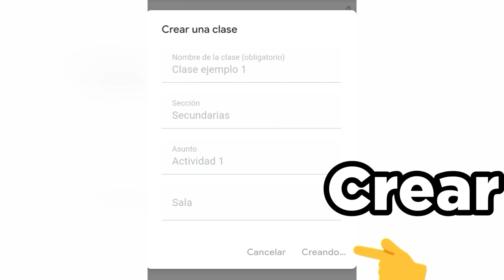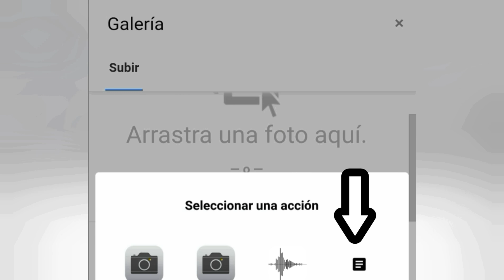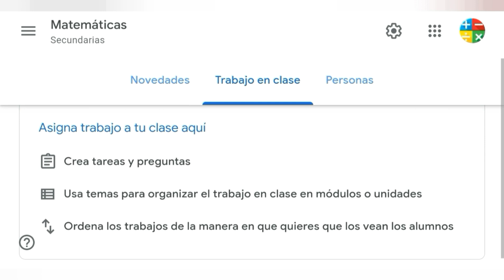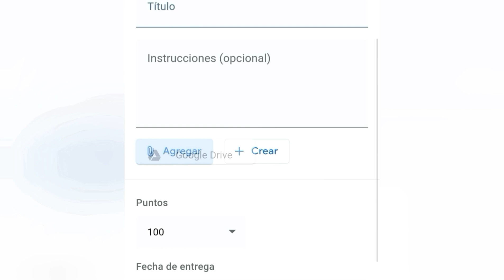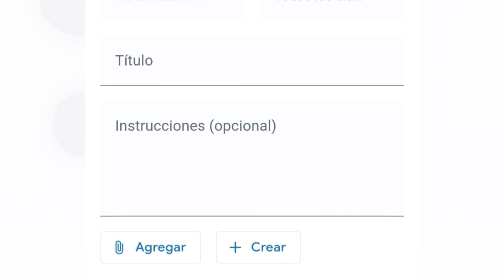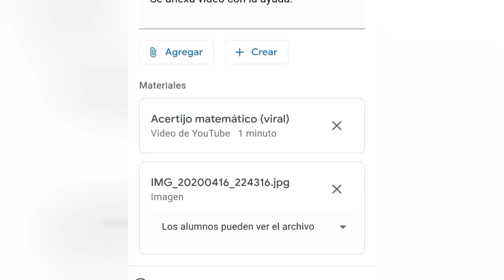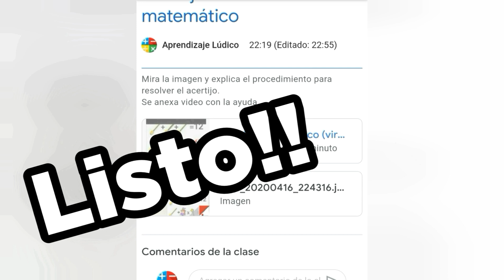Tutorial classroom para profesores EDUBC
Mira el video y prepara las tareas para el 20 de abril, el regreso a clases.
Google classroom necesita correo gmail o correo institucional, en mi caso es EDUBC ya que estoy en Baja California.